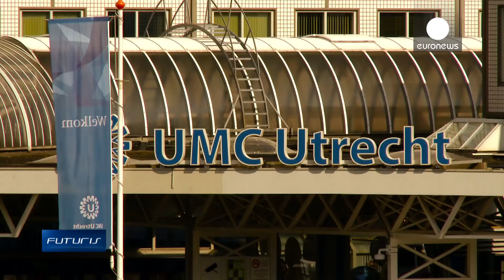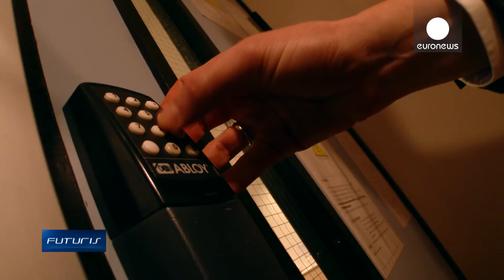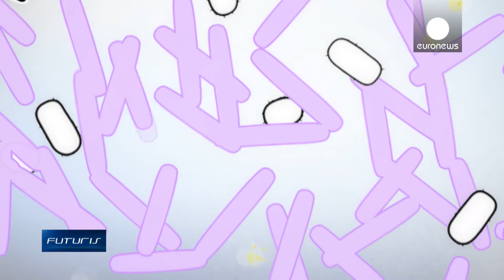Battle To Beat Antibiotic-proof Superbug - Futuris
Antibiotics have saved countless lives since the discovery of penicillin in 1928, but their indiscriminate use means "some  diseases have become resistant to existing drugs".

At a nursing home in Utrecht, The Netherlands, Futuris met a woman whose condition is typical of this troubling phenomenon. Joke Leeuew was holidaying in Greece with her husband Gerard when she had a stroke. Things took an even worse turn when, at a local hospital, she picked up an infection that made her treatment much more difficult.

Researchers in Paris are developing a method to counter these apparently "invulnerable" bacteria.

When a patient takes antibiotics they work efficiently until the residues reach the colon. There, they needlessly kill lots of "good" bacteria, clearing the way for resistant bugs to spread. So the antibiotic action must be stopped before it gets into the colon.